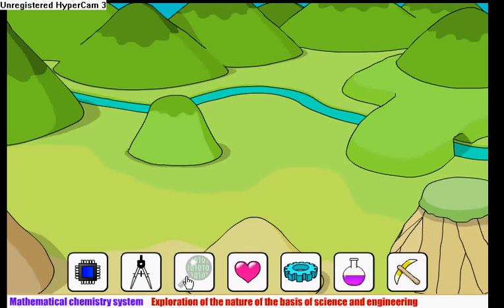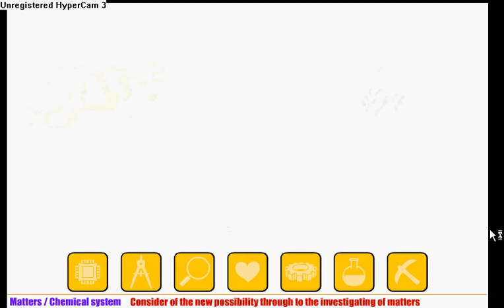Grow Valley walkthrough-eyezmaze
Author: Tervehdys